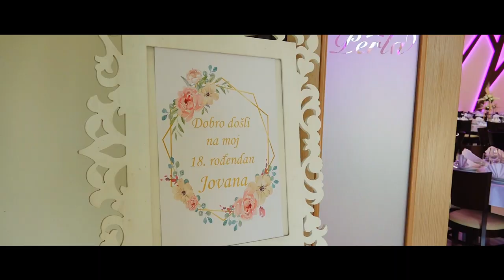Jovana Maksimovic Punoletstvo 18 Spot HD sala Perla Loznica 2022 Uvod